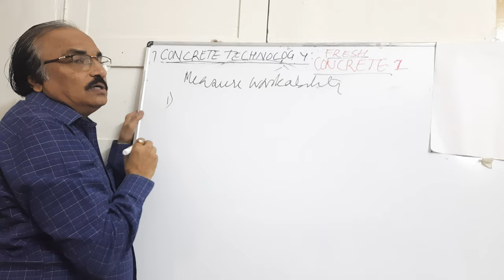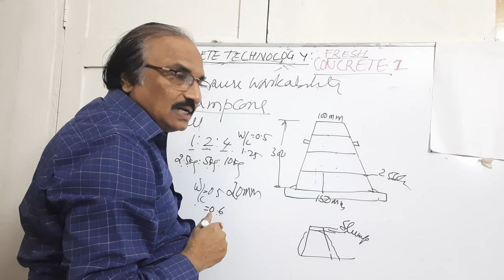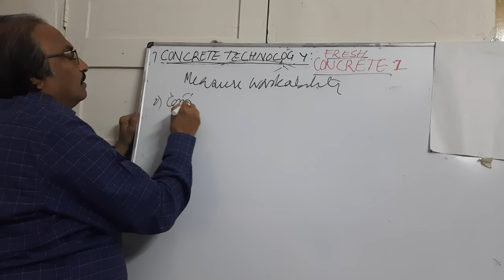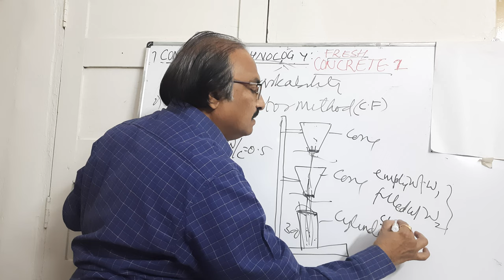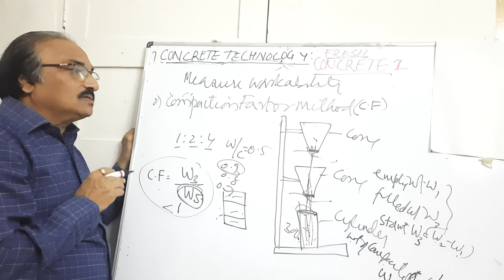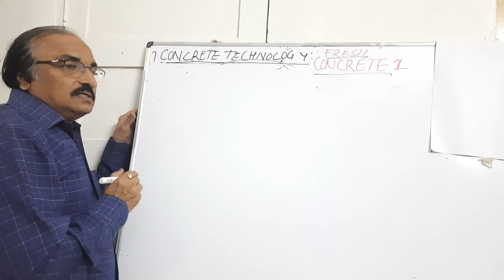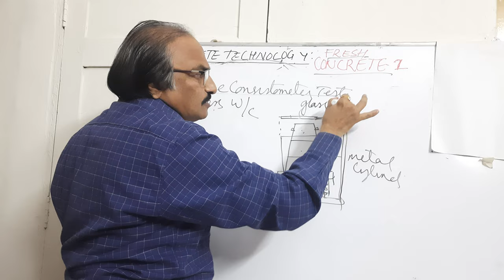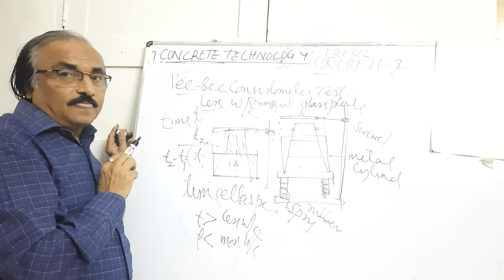BKK_CT2 workability tests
Author B K KOLHAPURE: Workability Tests on Concrete by Slump Cone Method, Compaction Factor Method, Vee-Bee Consistometer and Flow Table Methods